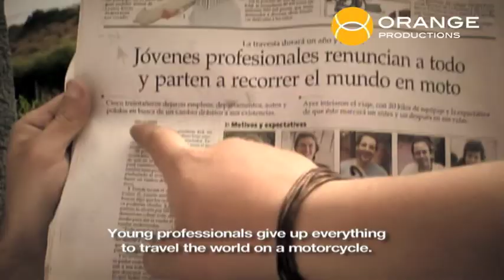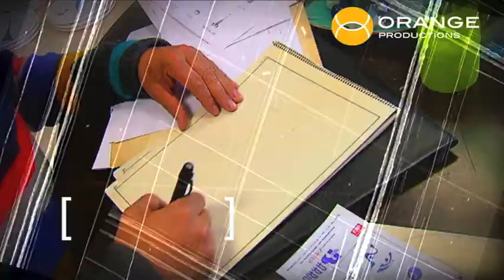MASTER reel OTROS SERVICIOS inglés